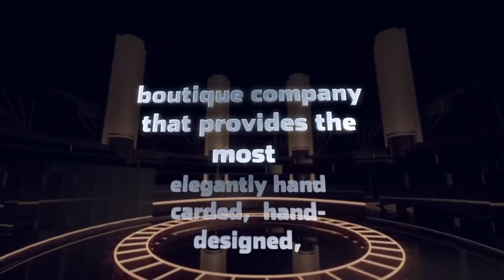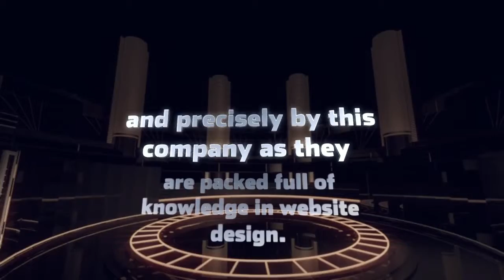Boutique Web Site Designer Midland Odessa